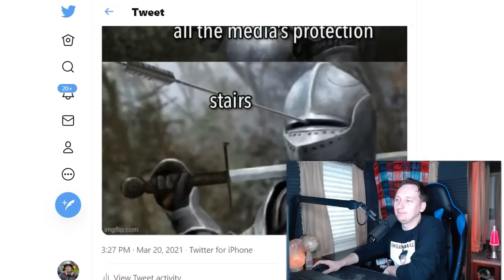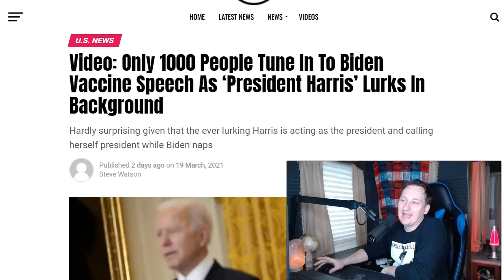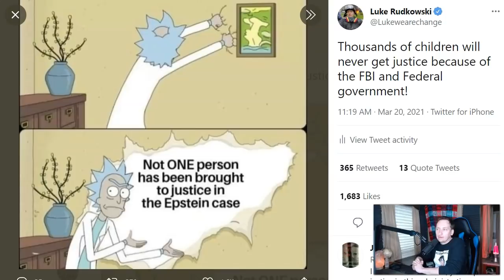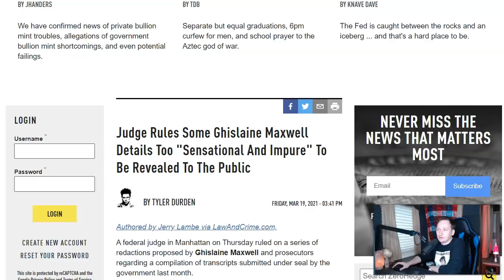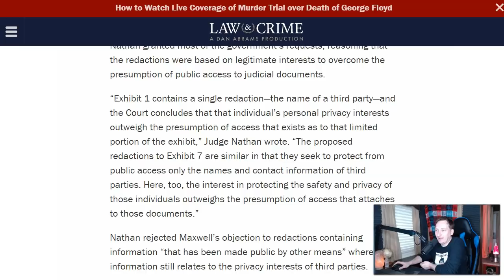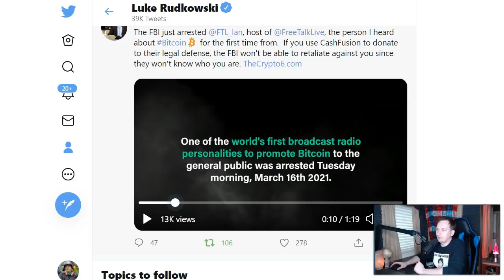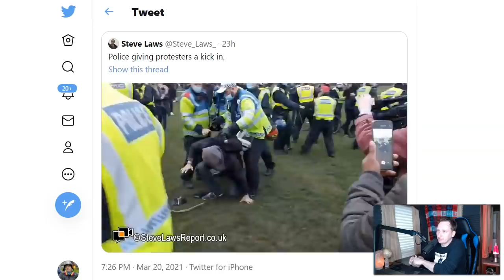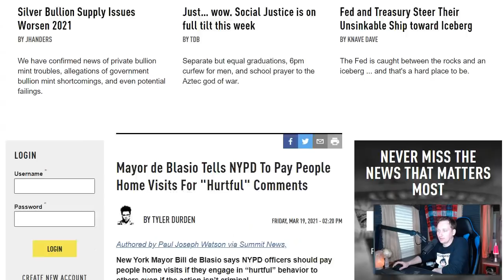Truth Is Too SHOCKING For Public To See, Judge Rules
In this video, we break down a judge's ruling that details in the Ghislaine Maxwell case are too impure to be released to the general public. We also cover the latest developments from the Biden Administration and the many people getting arrested while justice isn't being served for the real criminals.